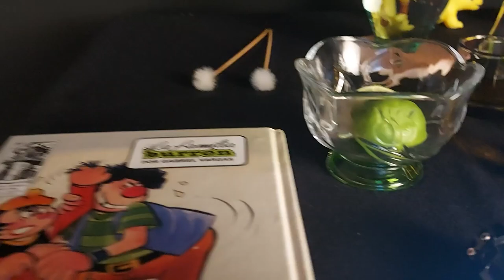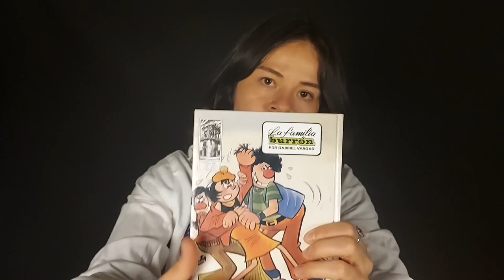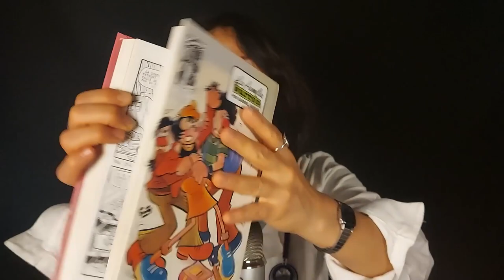Roleplay ASMR | EXAMEN NERVIOS CRANEALES🩺📒🔦🫀🧠| Roleplay Español | Leslie ASMR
Hola amigos en esta ocasión vamos a tomar consulta con la Doctora Leslie Deamz al consultorio de la clínica, haber como nos va en los resultados!!
Espero les guste el video y lo disfruten mucho!!!  :)

AMIG@S 💖 no olviden SUSCRIBIRSE ✅ al canal darle LIKE 👍 al video COMENTAR 📢╰(*°▽°*)╯y ACTIVAR ✔ la CAMPANITA 🔔 de Notificaciones 💌 para que YouTube les avise 🔊📲💻💖 cuando subamos 🔼 un nuevo video 🎥🎬 muchas gracias y les mando un gran abrazo de oso!! 🐻🤗😘